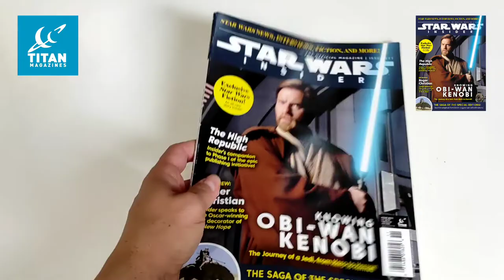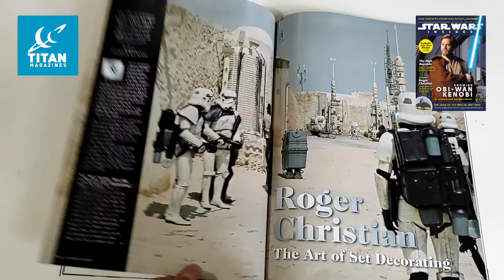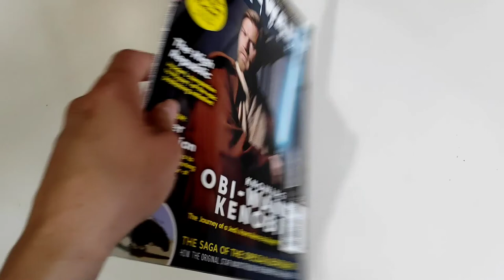Revista Star Wars Insider #211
Nuevo número de la revista Star Wars Insider que incluye: Conociendo a Obi-Wan Kenobi, Gran Bretaña galáctica, las ediciones especiales, guía de The High Republic Companion, Roger Christian y El arte de decorar escenarios y mucho más...

Labibliotecadeltemplojedi.com